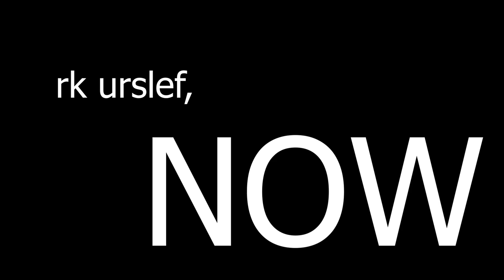[YBA] Self RKING (feat. Whitesnake)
stop rking yourself son